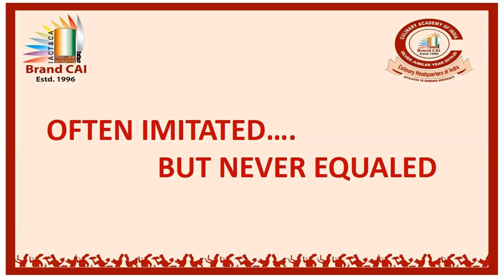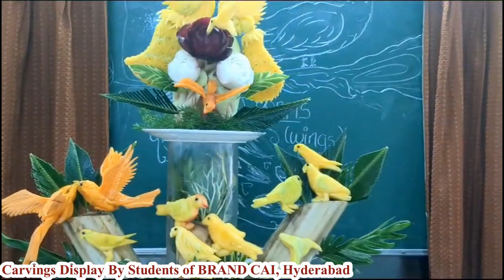Forms and Wings -Vegetable Carvings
Admissions for Six Months Pastry Bakery and Confectionery stated
The Fee for Six Months Diploma in Pastry, Confectionery & Bakery is INR 85,000/-
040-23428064